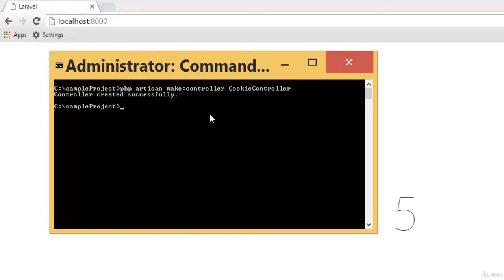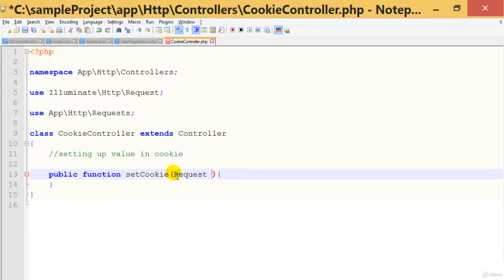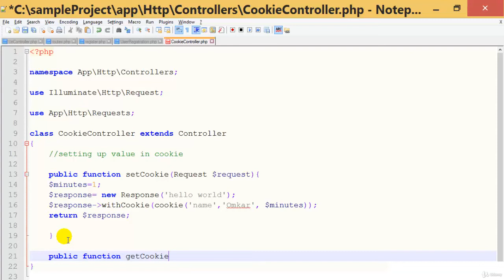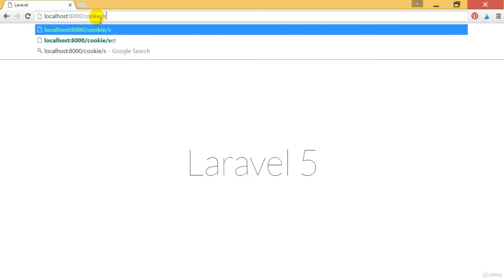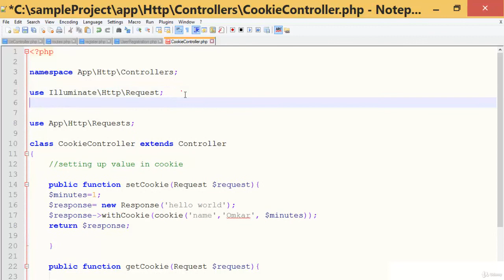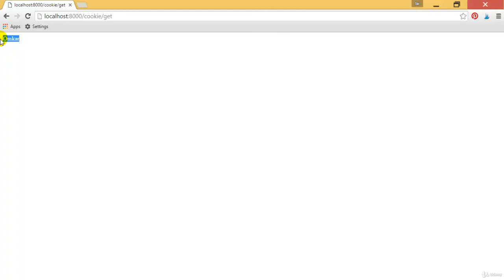Laravel PHP Framework - Beginners | Cookies